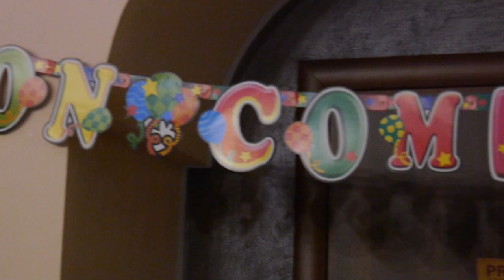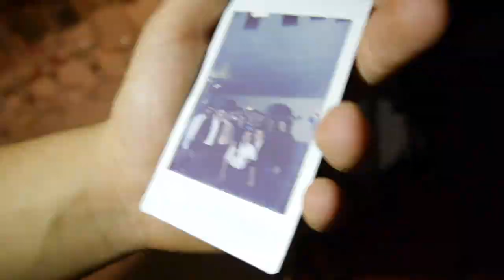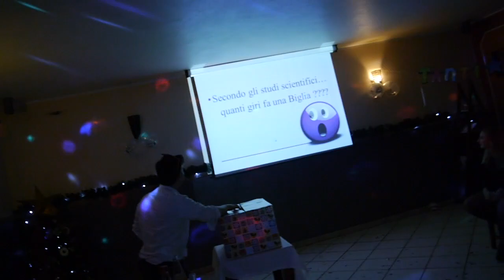I 18 Anni di Skeggia! - [OFFICIAL AFTERMOVIE]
E il 2019 inizia con un super video del compleanno di Skeggia!  BUONA VISIONE